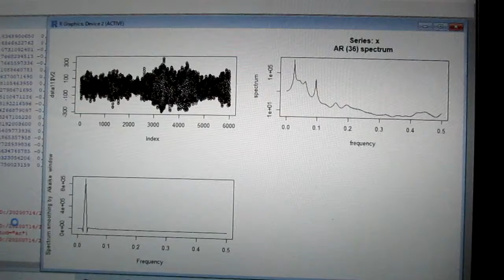超音波出力の最適化技術